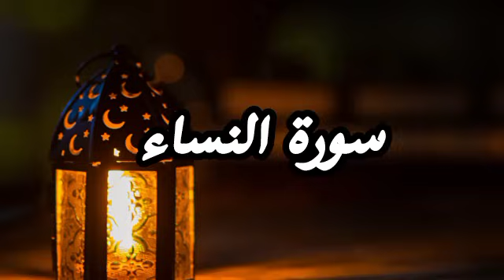Afif Mohammed Taj Surah Al Imran - Surah An Nisa|عفيف محمد تاج سورة آل عمران - سورة النساء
Surah Al Imran & Surah An Nisa by Sheikh Afif Mohammed Taj